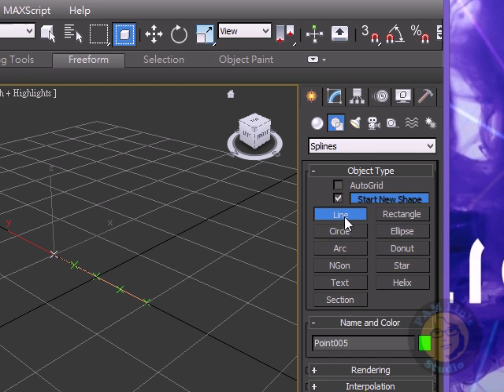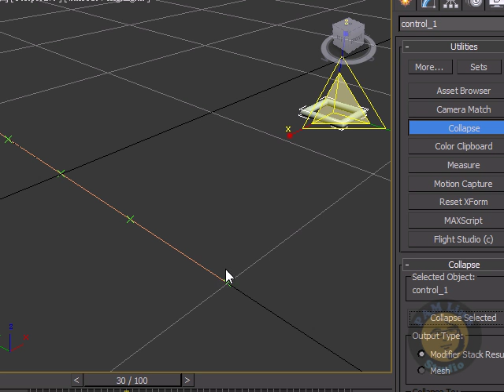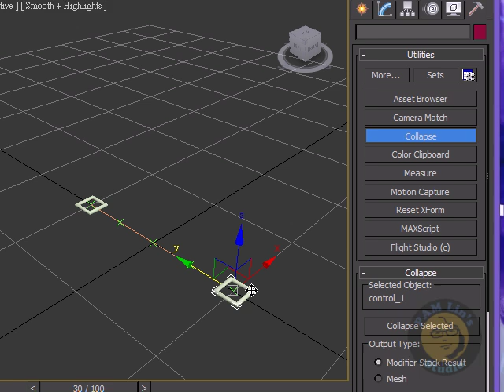FlexiRigging 2 rectangleControl